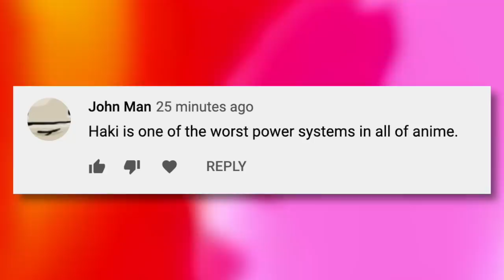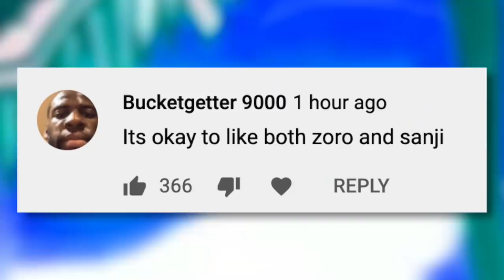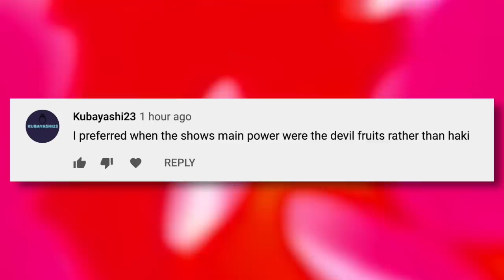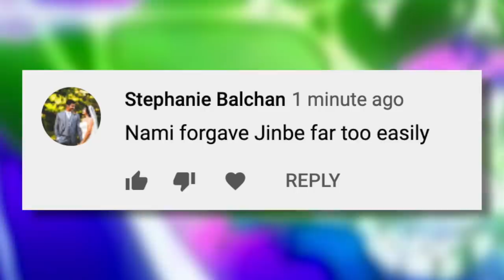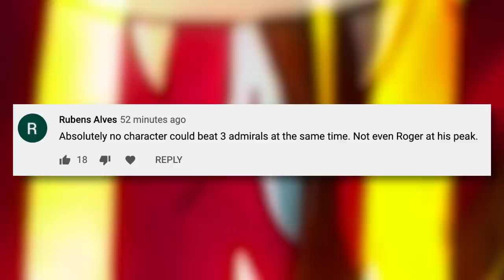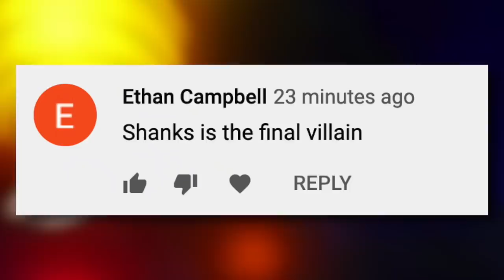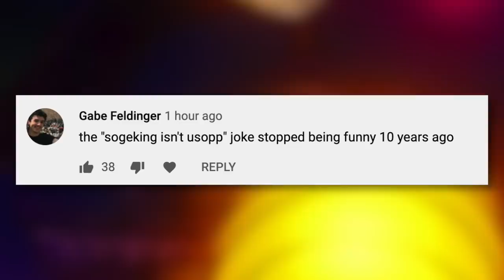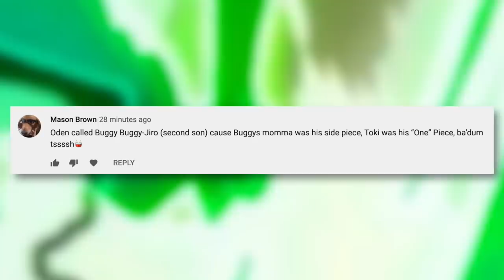Shanks IS a Plot Hole! Haki is the WORST & More! | Unpopular One Piece Opinions | Grand Line Review